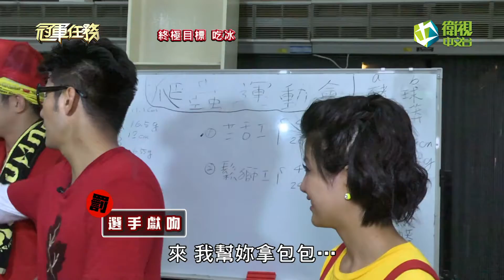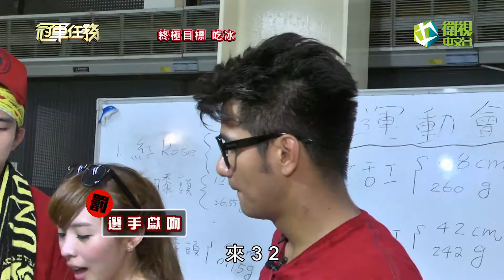冠軍任務 第65集 大里 吃冰 (TERRY、小CALL、COOKIE、夏克立、詹子晴、佩遙)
來賓：TERRY、小CALL、COOKIE、夏克立、詹子晴、佩遙

終極目標：吃冰
終極懲罰：電流智慧王

衛視中文台外景實境遊戲節目《冠軍任務》，由郭彥均、郭彥甫合體主持，分別代表紅隊及藍隊搶先完成當集任務，過程中必須不停找路人問「你現在要幹嘛？」，直到完成任務為止，完全不知道下一秒會發生什麼事！在節目中可以看到藝人來賓崩潰的情緒、高昂的鬥志…等等最直接人性的反應，無預警亂入全民的生活，徹底執行遊戲規則，刺激有趣！